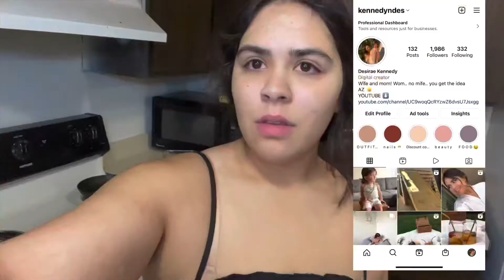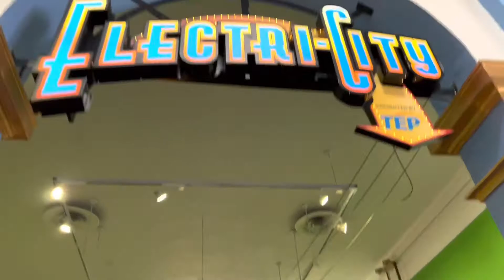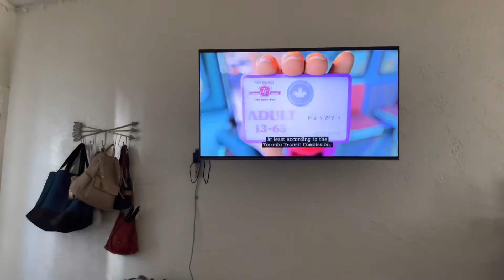VLOG | montessori for toddlers | family meal ideas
Hey friends! Today we take Zahra to our local childrens museum. I love taking her because this gives her so many learning opportunities! She is able to explore, interact with other kids, and encourage curiosity. You’ll also get a glimpse of what we eat in a day!